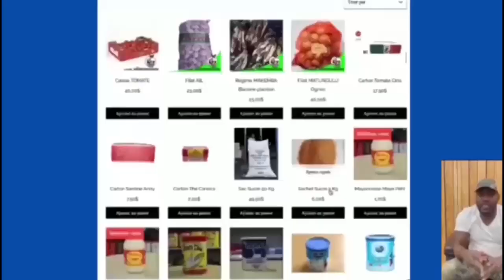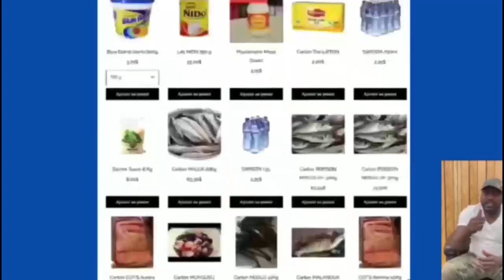URGENT: ADOLPHE DOMINGUEZ EN LARMES, BO YOKA MAKAMBU A BIMISI PONA WERRASON NA KOFFI OLOMIDE...